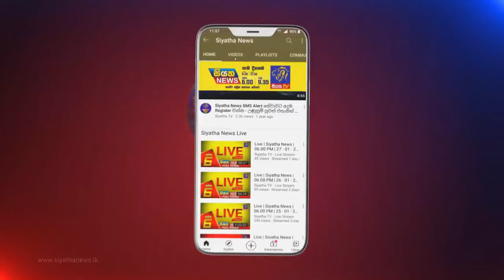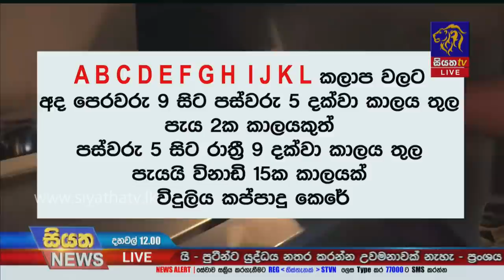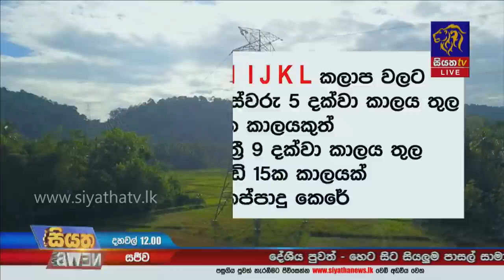Siyatha News | 12.00 PM | 13 - 03 - 2022